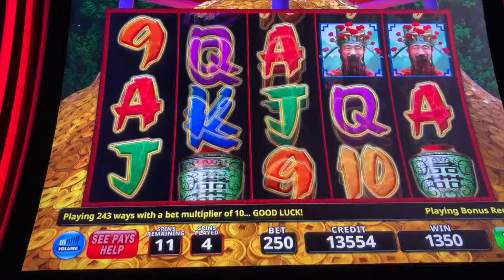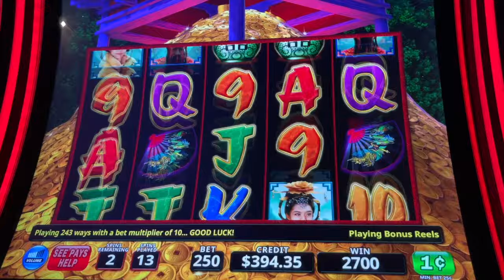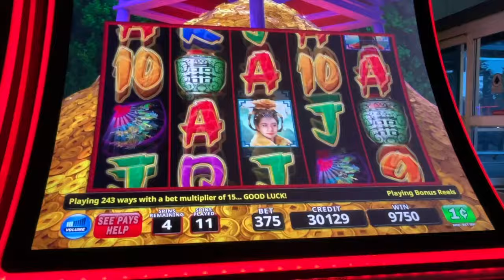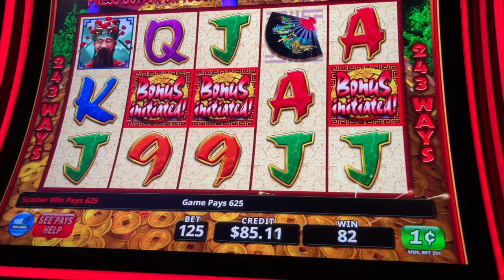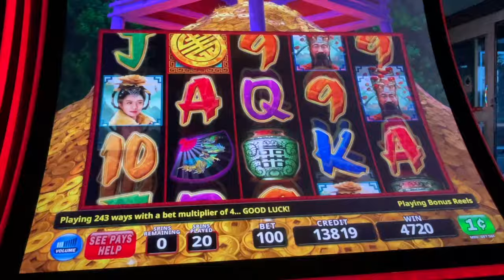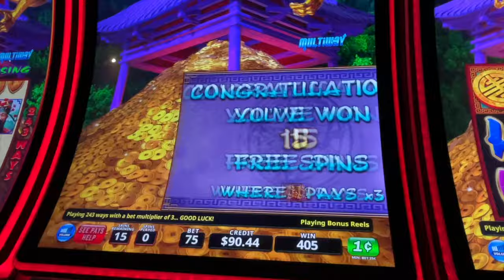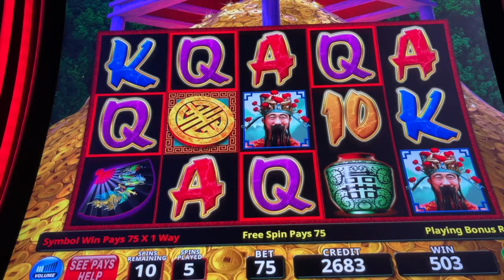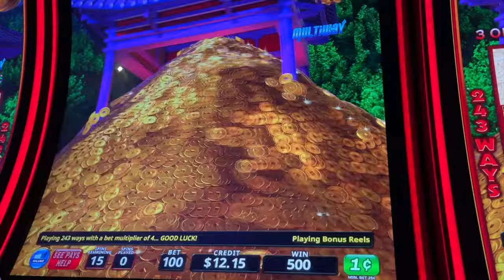WHOOP WHOOP a Tulalip on triplefortunedragonrising /Video 3 of July 12th.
(Video 1872) Video 3 of slotting at Tulalip Casino by the sliding glass doors on July 12th. My neighbor on slots 3 & 4 was hitting jackpots etc. on $5 bets on these 2 side by side machines. I couldn't hit anything on a $5 bet. 👍🏽🌸👍🏽💚🖤🌹🍀💜🔥👍🏽🌸👍🏽💚🖤🧡Cheers, PK